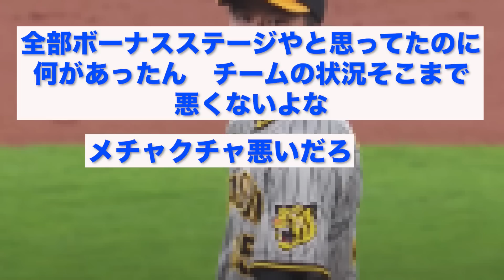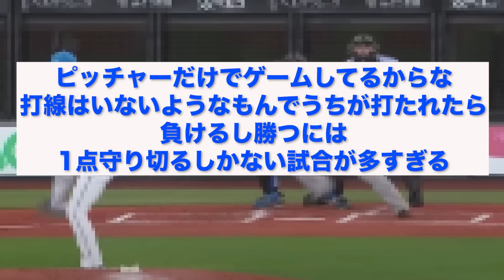阪神タイガースさん、衝撃の事実が判明する...【なんJ反応】